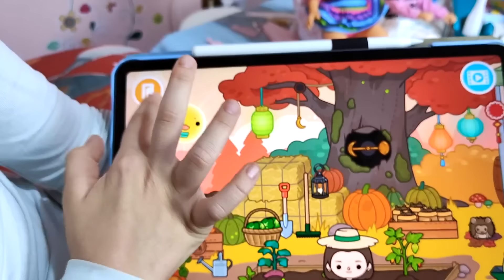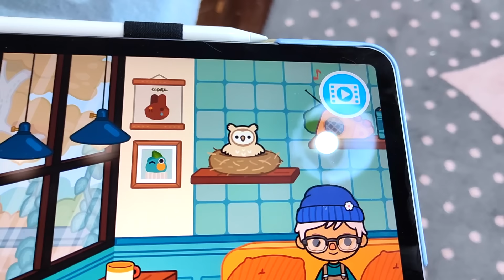Dov'è la scopa volante + Panetteria su Toca World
Ci avete chiesto dove abbiamo trovato la scopa volante che abbiamo mostrato nel video sulla casa di Halloween su Toca World e in questo video vi facciamo vedere in quale scenario trovarla!
Poi proviamo il nuovo scenario gratuito: la panetteria!